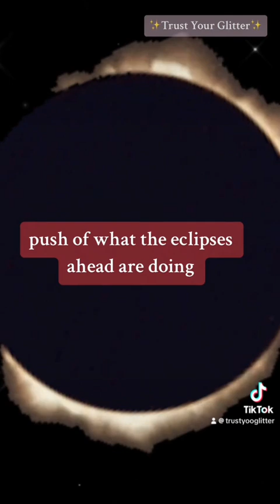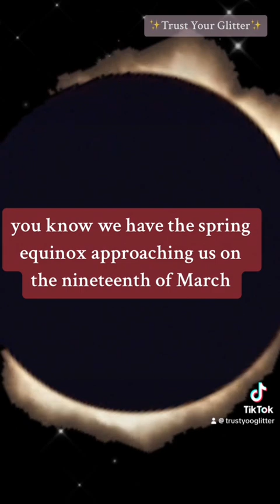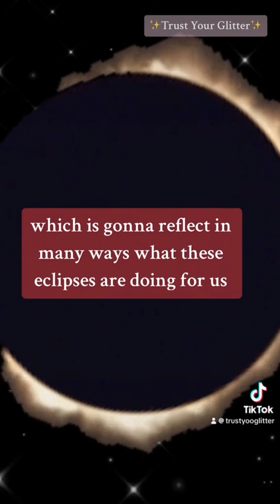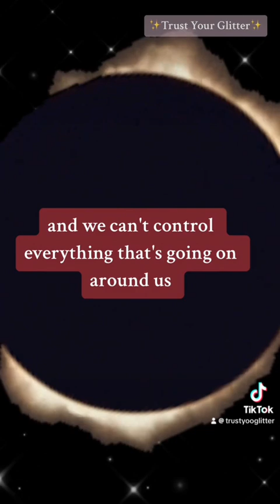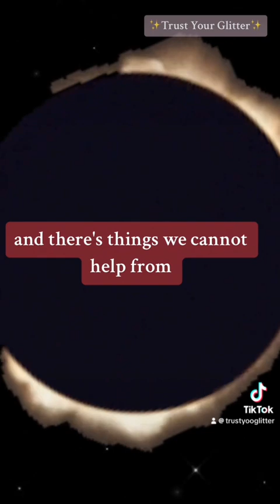✨ Spring Equinox ♈️🌷🛸 | Trust Your Glitter Clips